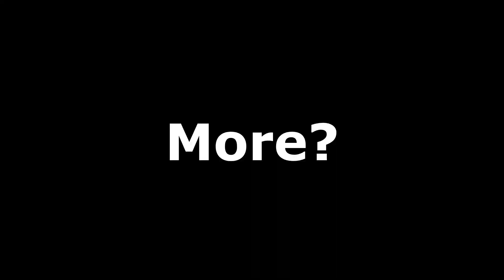"Did You Know, If You Aim While Facing A Wall Your Character Would Peak Out Of Cover???"